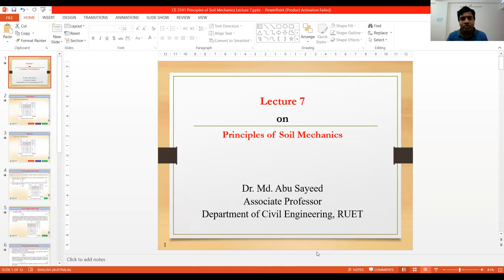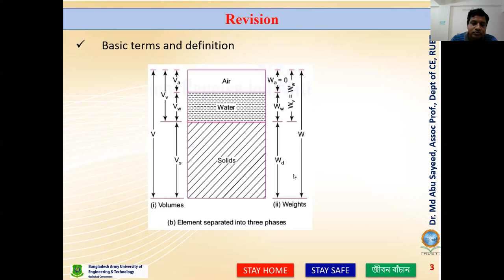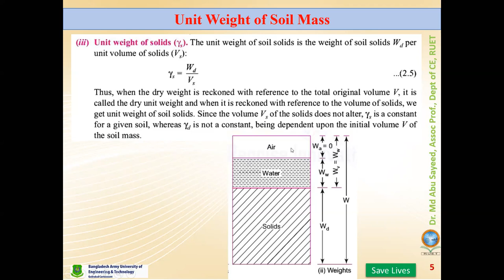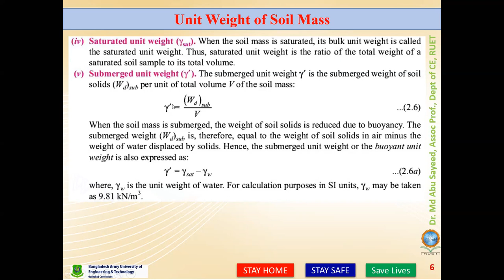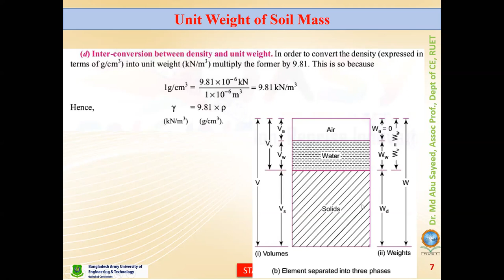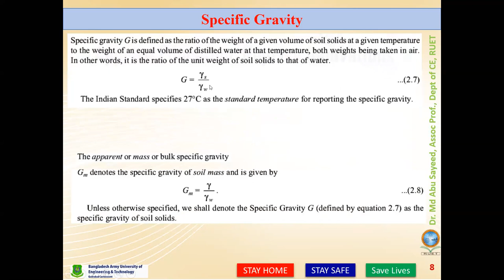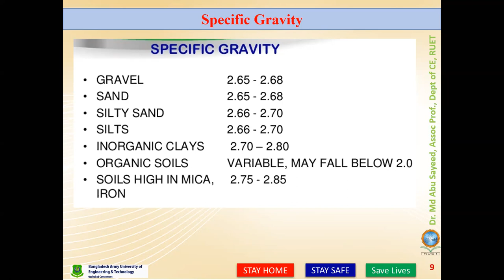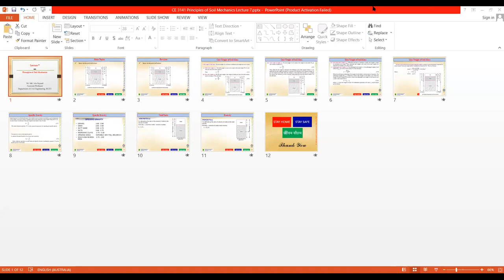CE 3141 Principles of Soil Mechanics Lecture 7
This is a class lecture on Principles of Soil Mechanics
Course Code: CE-3141